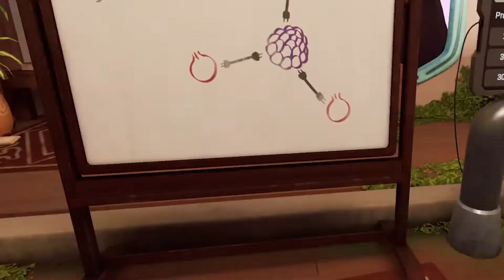This Will Become Automatic! The Last Clockwinder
This Game Is Wonderful!!